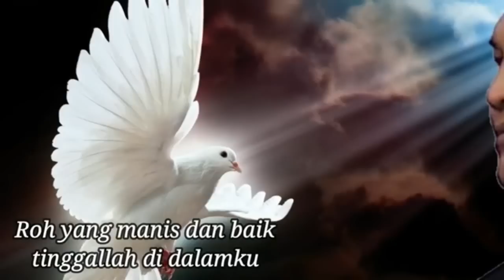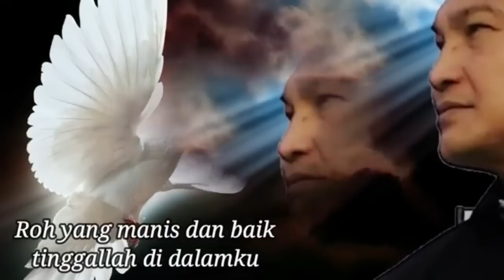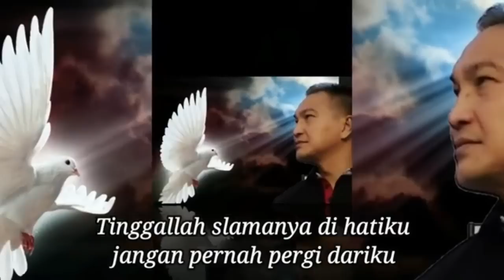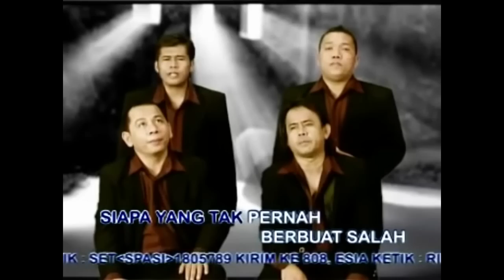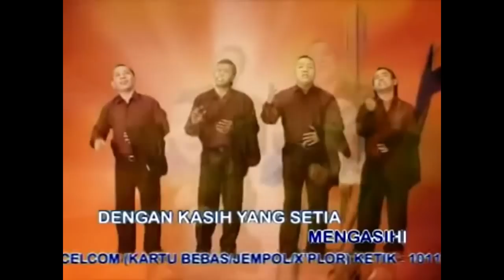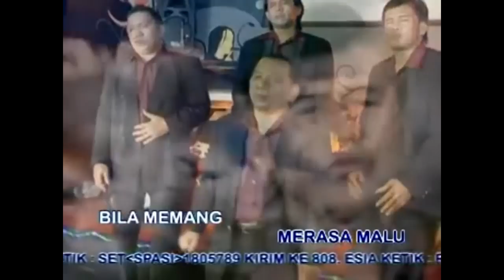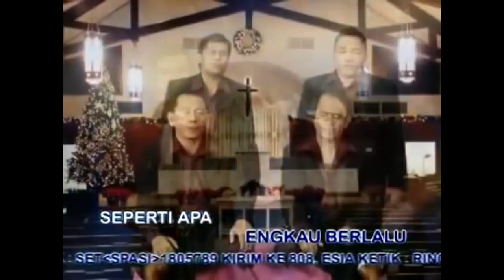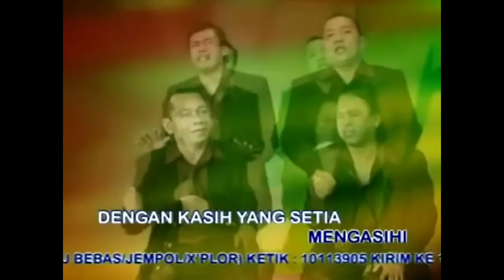Lagu Rohani pagi hati menjadi tenang || Lagu Rohani Kristen - Official Music Video